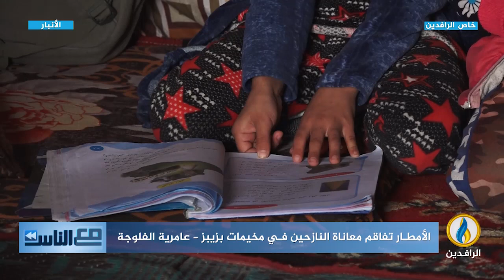مع_الناس | الأمطار تفاقم معاناة النازحين في مخيمات بزيبز ـ عامرية الفلوجة